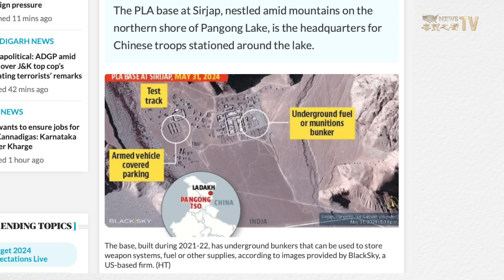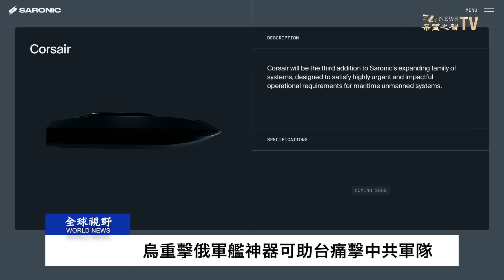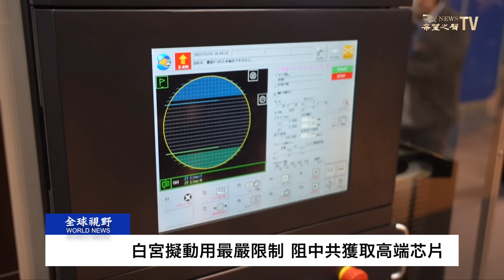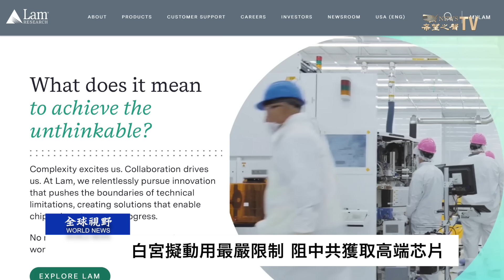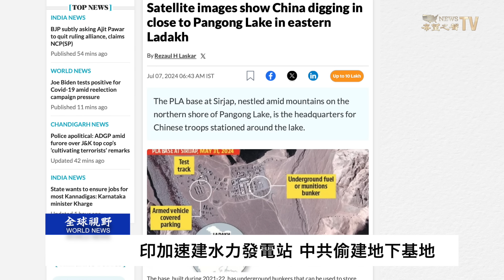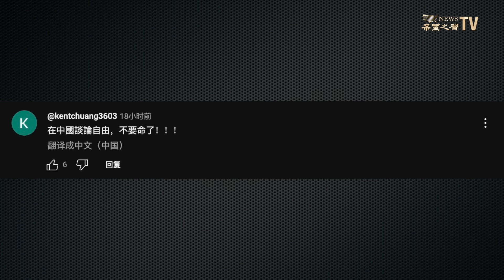海事戰爭新時代來臨 美專家：烏殲滅俄艦的無人機是抵御共軍的最好神器；美斬斷中共生路 不惜警告日荷兩巨頭 【全球視野】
烏克蘭以 海軍無人機 重擊俄羅斯軍艦，美軍事專家：標誌著海軍戰爭的新時代來臨。無人機可能是 美國 抵御 中共入侵台灣 的最好方法，可駐紮菲律賓或日本，一天內可到達台灣。

7月17日 内容提要：

00:40  烏重擊俄軍艦神器可助台痛擊中共軍隊
05:01  白宮擬動用最嚴限制 阻中共獲取高端芯片
08:03  印加速建水力發電站 中共偷建地下基地
10:04  G7峰會發佈聯合公報 斥責中共不公平行爲
12:23  歐盟法院駁回 TikTok「數位看門人」訴訟挑戰

希望之聲TV《全球視野》節目，每天為您速遞中國、歐洲、北美和國際上的最新消息和重大新聞。深入的專家解讀，精彩的實時評論，為您理清新聞脈絡、讓您即時掌握大事件發展。